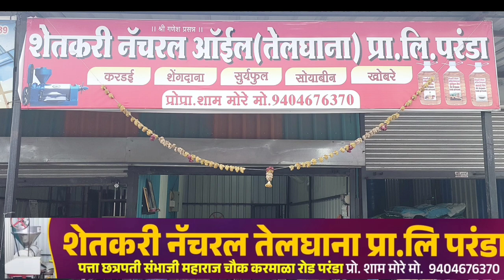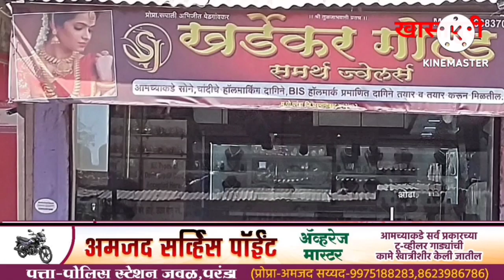विस्थापीत झालेल्या ३०० कुंटूबाच्या प्रश्ना कडे प्रशासणाचे दुर्लक्ष,मागण्या साठी रास्ता रोको आंदोलन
विस्थापीत झालेल्या ३०० कुंटूबाच्या प्रश्ना कडे प्रशासणाचे दुर्लक्ष,मागण्या साठी रास्ता रोको आंदोलन 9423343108